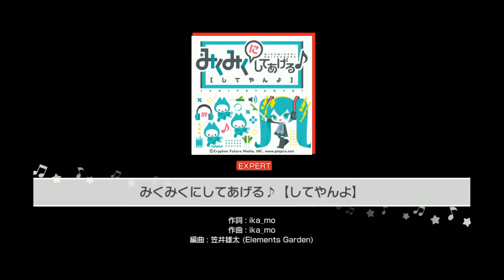BanG Dream! Girls Band Party : Miku Miku ni Shite Ageru♪ (Shite Yan Yo) (みくみくにしてあげる♪【してやんよ】[Expert]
this was mainly a test to check out the recording feature (and show off my band of almost all pastel palette members crying)
the mic appears to have been on and picked up sounds which i kinda like cause you can hear my thumbs :)
apologies for any other outside noises

Song: Miku Miku ni Shite Ageru♪ (Shite Yan Yo) (みくみくにしてあげる♪【してやんよ】
Artist: Pastel*Palettes
BPM: 160
Length: 1:47
Perfect Accuracy: 95.9%